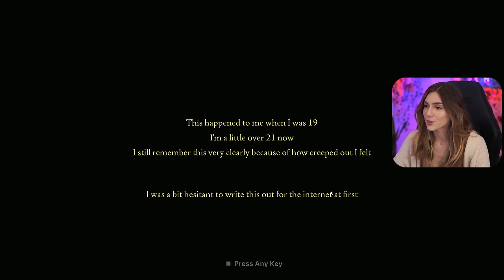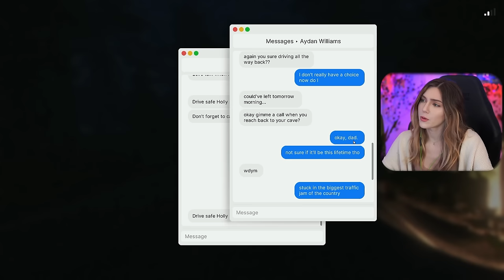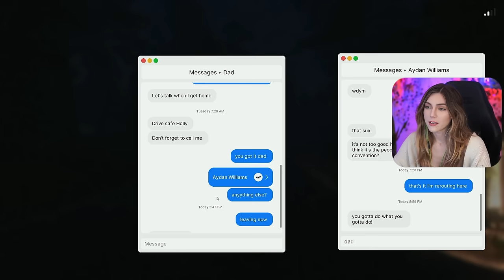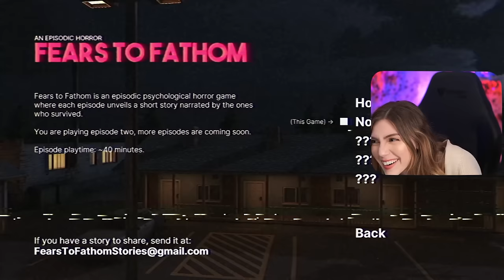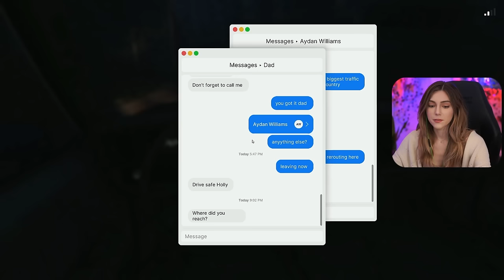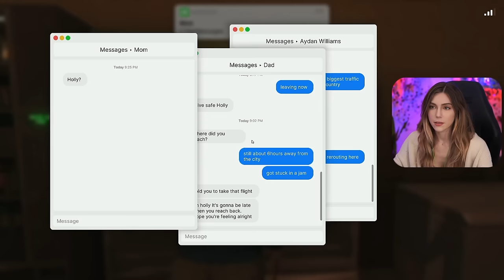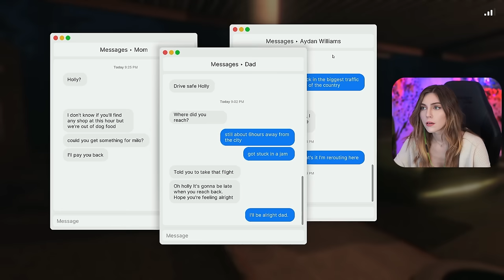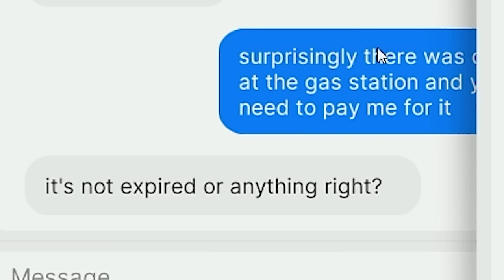We're Being Watched! | Fears To Fathom: Norwood Hitchhike | Marz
⯆ More Below ⯆